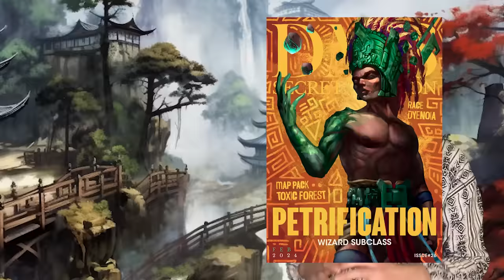The "Problem" with Powergamers (And How To Handle Them)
No matter your game, take it to the STRATOSPHERE!

Powergamers get talked about a lot. So does this channel, often at the same time. But are powergamers a problem in TTRPGs, and if they are, can that problem be "solved" by a GM who knows how to approach it?

0:00 - Intro
0:37 - The Problem
1:58 - The Equalisation Method
5:33 - The Context Method
6:52 - The Spotlight Method
8:12 - Welcome to Hell
9:31 - The Bad Ending?